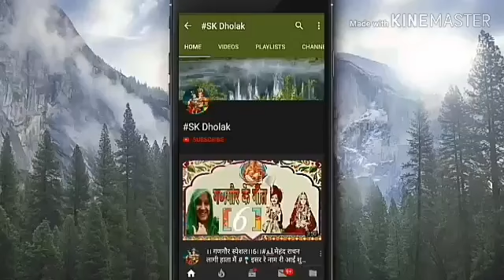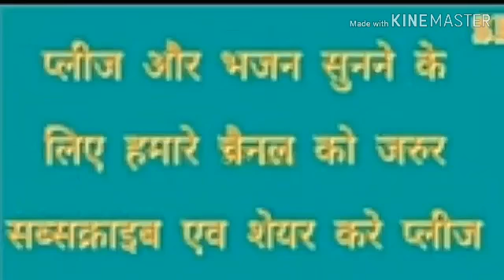हनुमानजी का नया भजन - बजरंगी तेरी लीला न्यारी-भजन with lyrics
बजरंगी तेरी लीला न्यारी कोई समझा ना पाया । हनुमान भजन

लिरिक्स भजन 👇

1  बजरंगी तेरी लीला न्यारी कोई समझ नहीं पाया, राम काज करने की खातिर वानर रूप धराया
 बोलो राम राम राम जय सियाराम राम राम

 2  एक छलांग में लांघा समंदर कोई रोक न पाया, मुंदरी देकर सीता मां को तुमने धीर बंधाया, महावीर तेरे बल के आगे कोई नहीं टिक पाया, राम काज...

 3  बाग उजाड़ा असुरों को मारा अक्षय को मार गिराया, आग लगाई पूंछ में तो सोने की लंका जलाया, तेरी शक्ति के आगे तो रावण भी घबराया, राम काज...

4   लक्ष्मण को जब मूर्छा आई पहाड़ उठा ले आए, संजीवन बूटी जो पिलाई लक्ष्मण होश में आए, रामचन्द्र जी ने खुश होकर तुमको गले लगाया, राम काज...

 5  राजतिलक में हनुमान जी माला भेंट में पाए, तोड़ तोड़ कर देख रहे कहीं राम नजर नहीं आए, विभीषण के ताने सुनकर सीना फाड़ दिखाया, सियाराम की झांकी का तुमने सबको दरश कराया

भजन कैसा लगा ये,,, आप के सुझाव बताएं जरूर प्लीज़